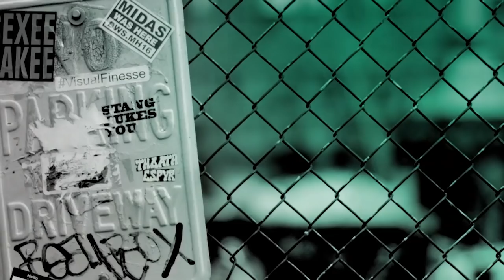Lo Bosworth On Her Partnership With Bolthouse Farms & More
As a brand with roots in farming, Bolthouse Farms understands that not everything from the ground comes out looking flawless. Ugly produce may not be perfect, but it still tastes delicious, and Bosworth is all about eating anything delicious! Plus, she hates to waste food. With the summer coming up, Bosworth is creating quick and healthy recipes at-home for when she’s entertaining, and Bolthouse Farms offers a wide variety of dressings that are the perfect complement for any style of dish. Bosworth joined BUILD to discuss her partnership with Bolthouse Farms.